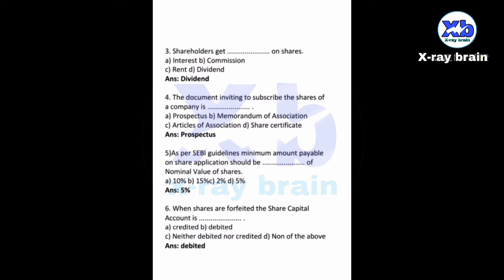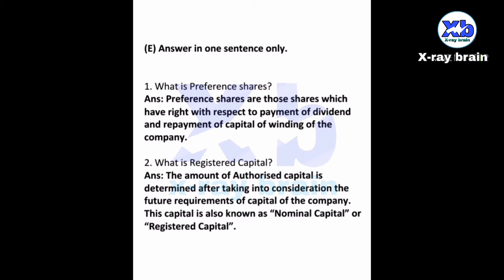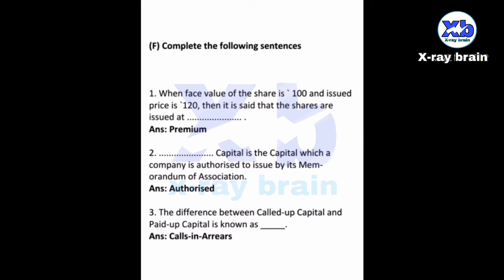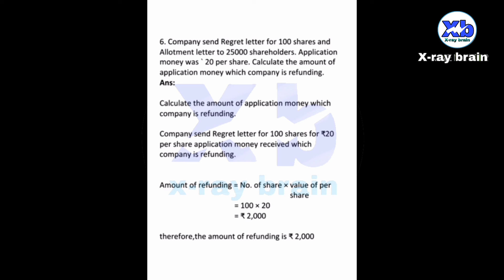Company Account exercise | 12th HSC Maharashtra board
Hello friends,
In this video we are provided Book keeping & Accountancy notes for class 12hsc  Maharashtra student
Take a Screenshot all exercise notes.

And also any suggestion and questing ask on YouTube comment section boxs

Create by X-ray brain,